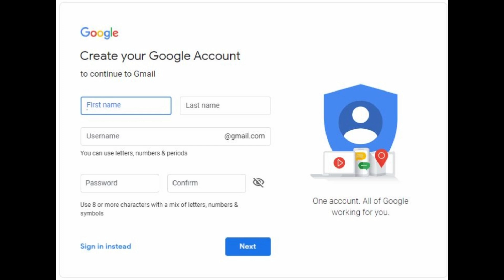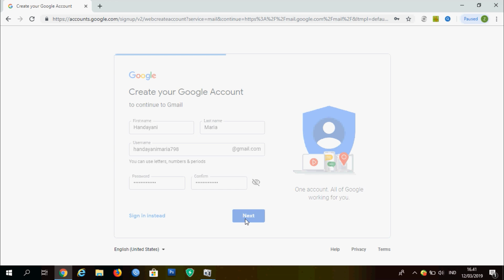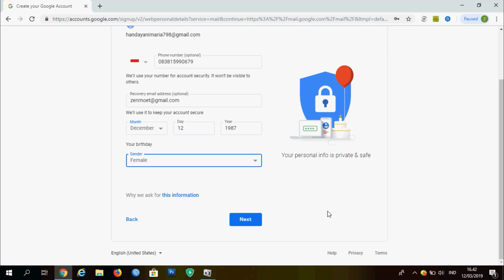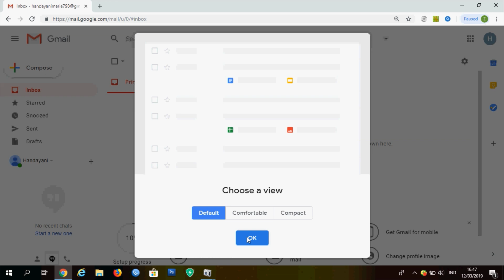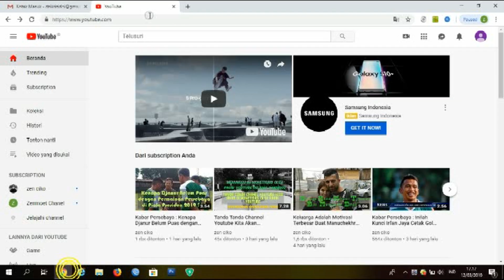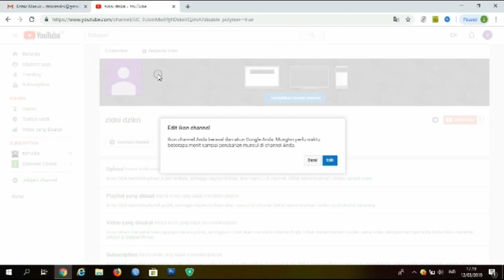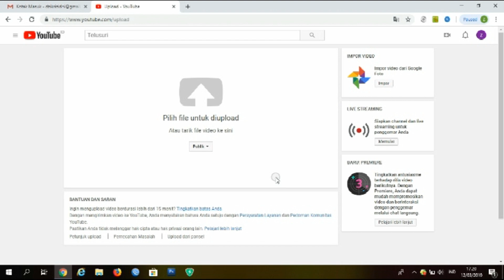Cara Membuat Email dan Channel Youtube 2019 by zen ciko channel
by zen ciko channel 07032019